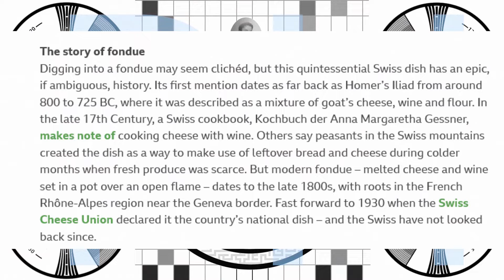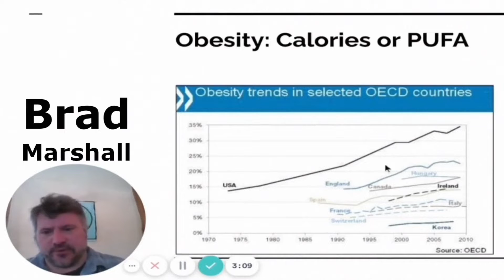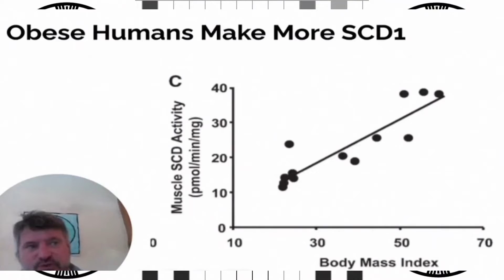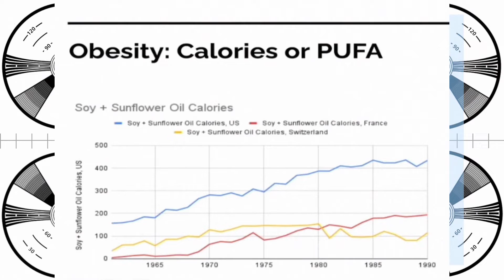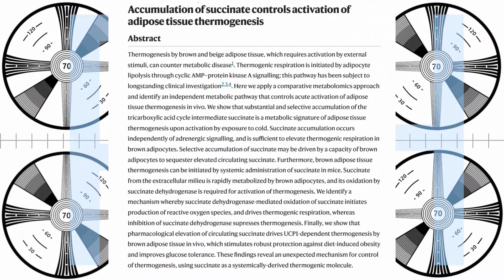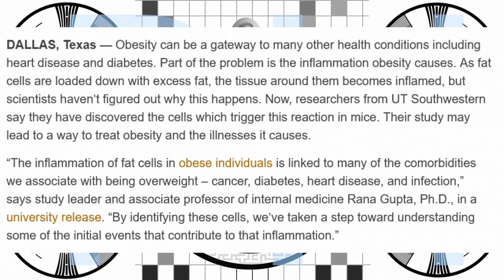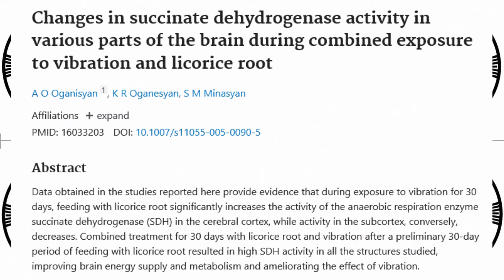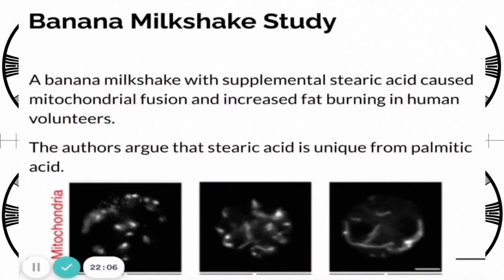How the Swiss Eat 10% More Calories But Remain Skinny: the Power of Dairy and Dangers of Seed Oils!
While there have been human studies as well, the most interesting study was a rodent study where a high fat diet full of stearic acid reduced their total fat percentage by 25%, dramatically lowered dangerous visceral fat, and even increasing lean tissue by 4%! All on the same calories as the other mice.

The short, short version is that within cells, succinate is a signalling molecule for the mitochondria which cause them to both strengthen and create new mitochondria, increasing the energy capacity of the cell. It also increases the production of heat energy by the mitochondria. So as succinate goes up, metabolism goes up. As succinate goes down, metabolism goes down.

Burning fat is a slow process, but it's the cleanest and healthiest form of energy. It's also the main fuel source for the body except during intense exercise. It accounts for about 70% of all energy production in the body, and even more when in ketosis. The more you burn fat, the more succinate accrues in the cell, and the higher your metabolism goes over time.

Lineolic acid, from seed oils, burns quickly like carbs do but also has many other problems. It quickly depletes succinate and NAD+, which turns off the Sirt3 antiaging mechanism of your cells and also slows your metabolism.

The cliff notes, in case all the mumbo jumbo went in one ear and out the other:
animals go into torpor by triggering an enzyme that desaturates fats because unsaturated fats slow the metabolism while saturated fats speed it up. Seed oils also trigger this enzyme in humans. Lineolic acid from seed oils is especially harmful and stearic acid, which is the predominant fatty acid in beef and dairy, is especially beneficial. They do this by indirectly affecting succinate and NAD+ levels because of how fast they produce energy.

This can also be take as a supplement, brought on through shivering, through exercise or by anything else that makes your fat cells jiggle.

6g taurine
6g glycine
3g AAKG
1g TMG
1g L-cysteine
250mg niacin
250mg bilberry powder
500mg Hyaluronic acid powder
100mg Orotic Acid (for gout and chelation)
300mg oil of oregano (in addition to the toothpaste)
60ml vinegar neutralized by one teaspoon of potassium bicarb - neutralizing the acidity does not impede its utility in the body.